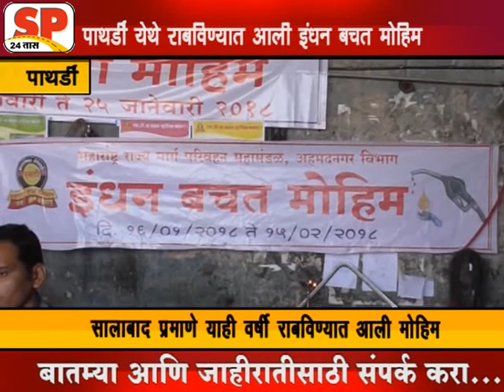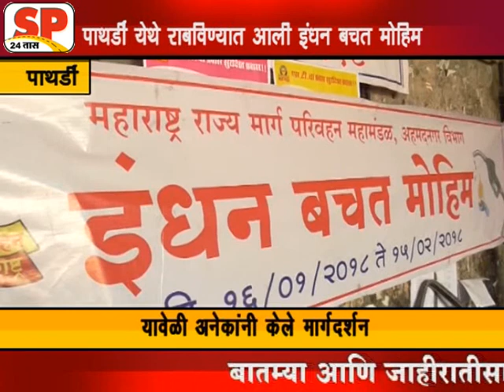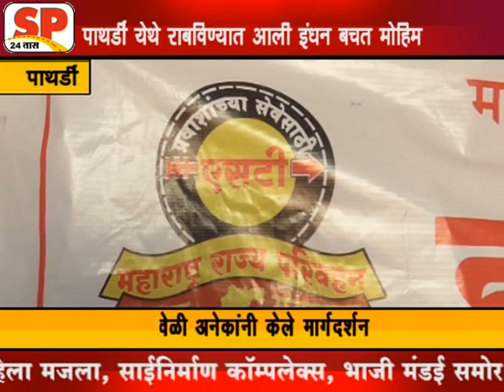पाथर्डी-राबविण्यात आली ईंधन बचत मोहीम SP24TAAS news